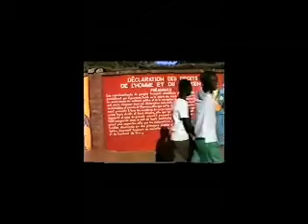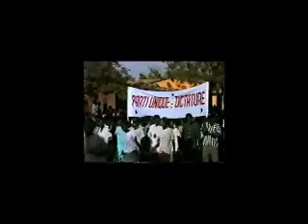1ère Marche pour la Démocratie | CNID Association - 10 Decembre 1990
La difficile quête de la Démocratie au Mali.